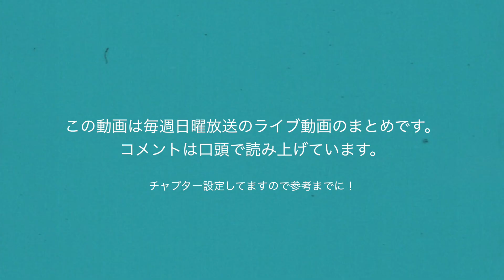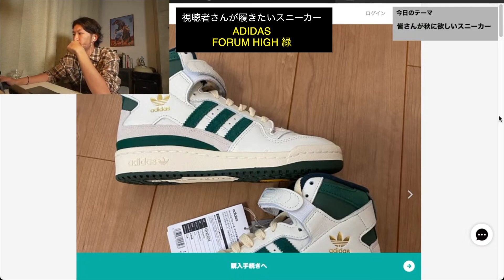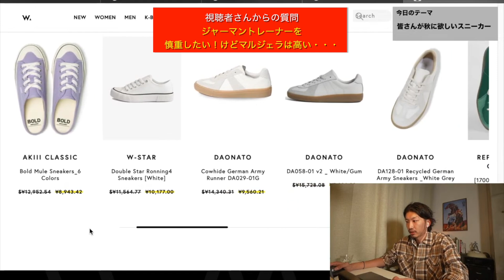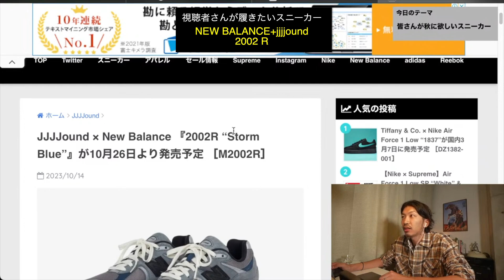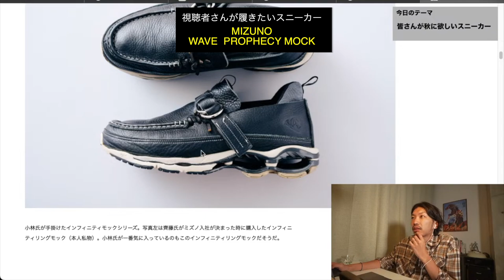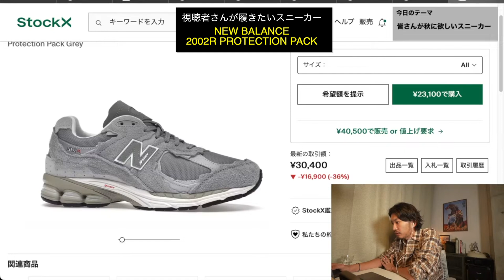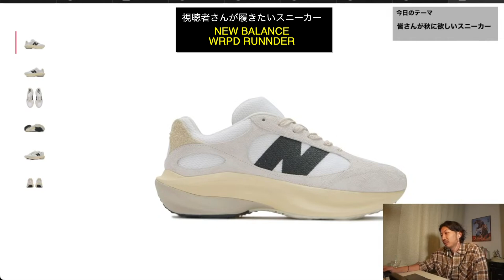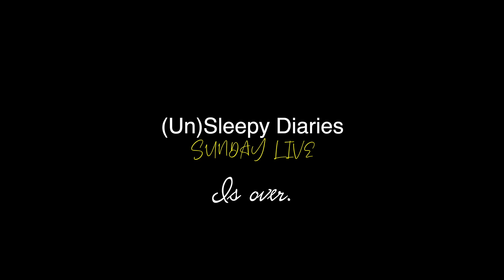【日曜ライブまとめ】視聴者さんが秋に履きたいスニーカー31選。いい靴揃ってます。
僕のコーデやYoutubeの裏話をまとめたWEBサイトはこちら！

このチャンネルでは、僕の好きなものや考え方を ファッションを中心にお届けしています。
今回は【日曜ライブのまとめ】です。
今回は視聴者さんが欲しい スニーカーを募って、
みんなでワイワイしてました！アーカイブ希望が多かったので
少し編集しての公開です！

次回は何やりましょ？ リクエストも待ってます！ 動画の音楽はArtlistを使用しています。

・今後レビューしたい商品（全てではないですが、可能な限り挑戦したいです。

検索参考用

Special thaks to かわちい奥さんと小虎くん。

00:00 オープニング
01:25 NIKE GENEREAL PURPOSE SHOES
04:17 SALOMON XT-6 BLACK
05:23  VANS + ALL GOOD FLOWERS
08:08 NEW BALANCE 990 V6
09:45 イタリア軍 デッキシューズ
10:51 ADIDAS FORUM HIGH 緑
12:49  NIKE+ COMME DES GARCONS AIR THUNDER MAX
14:25  NEW BALANCE 2002R ST
16:18 ADIDAS GAZELLE 常田さんモデル
18:46 質問
21:23 NIKE ACG SOAKER MID
23:29 質問
25:10 ADIDAS +ATOMOS GAZELLE
26:48 ONITSUKA TIGER MEXICO66 GLASS GREEN
27:51 質問（僕のチャックテイラーも紹介)
30:21 NEW BALANCE 990 V2
32:05 VANS ANAHEIM STYLE47 ベルクロ ブラック
34:31 FV11 CARTELスニーカー
37:12 NEW BALANCE+jjjjound 2002 R
39:11 CONVERSE +TOYA HORIUCHI LOAFER
42:14 OUR LEGACY MONO RUNNER
43:46 ADIDAS BERMUDA RED
46:14 NEW BALANCE+ CARHERTT 990 V6
48:10 MIZUNO WAVE  PROPHECY MOCK
51:43 NEW BALANCE 550 GREEN
52:59 質問
58:09 HOKA ANACAPA2
1:01:06 NEW BALANCE 2002R PROTECTION PACK
1:02:54 CONVERSE MOCASSINS SK OX
1:06:48 NEWBALANCE + STONE ISLAND 991 V2
1:09:22 質問
1:11:11 VANS STRESSED AUTHENTIC
1:13:56 NEW BALANCE WRPD RUNNDER
1:16:52 Timberland 6inch Veneda Carter
1:20:59 質問
1:21:32 NIKE＋JACQUEMUS AF1
1:23:07 ADIDAS ROM